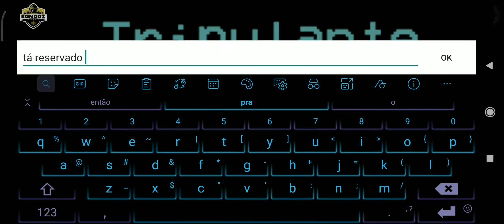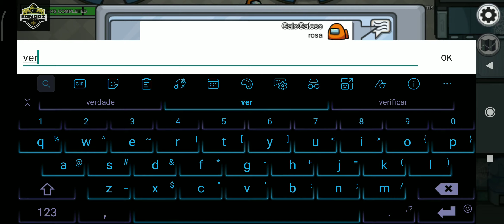#58 Among Us - tranquei a impostora e atente ao que se sucedeu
Cocoricó.

Galo Galoso se aventura nesse mundo impostorético

Trapaças utilizadas somente para "remediar" algumas pessoas que merecem o "meme do caixão" e estudar como o Impostor se comporta na jogatina.
Não acho saudável usar e abusar de trapaças para sair prejudicando os demais desnecessariamente.